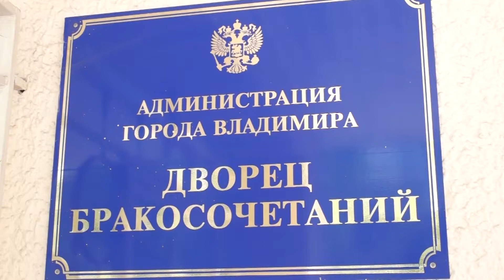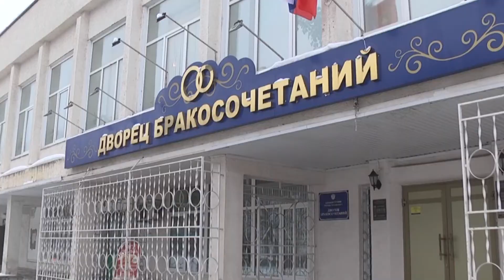Дворец бракосочетаний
Руководители города и области планируют перевести Дворец бракосочетаний в другое здание

В качестве возможных вариантов рассматривается две площадки - Центральный парк культуры и отдыха и Дом Дружбы.